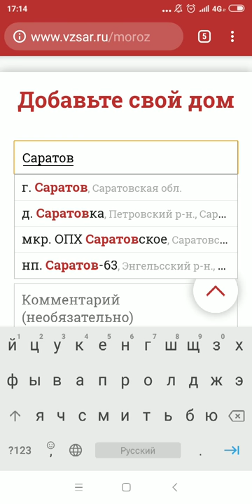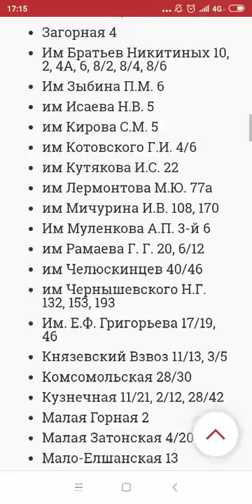"Не дай себе замерзнуть". Инструкция.